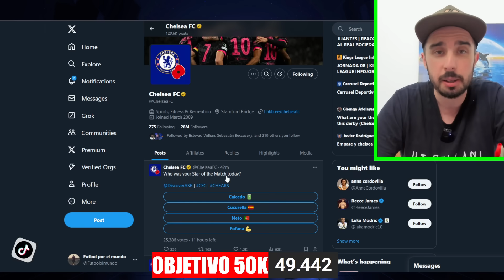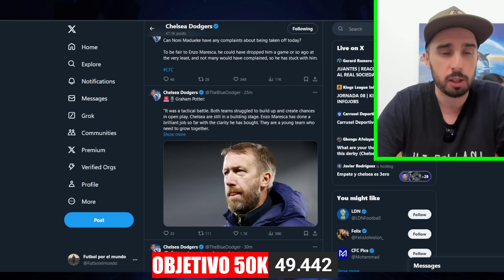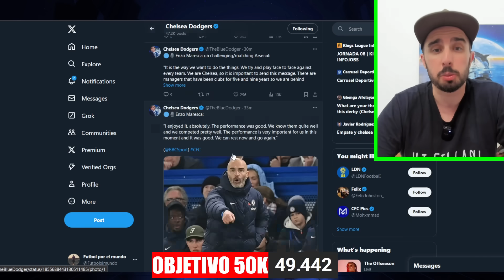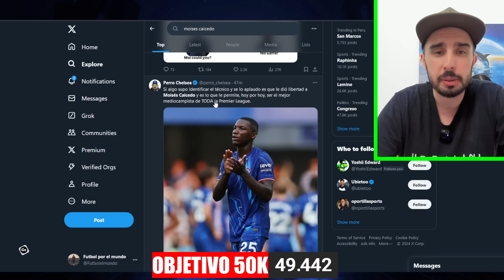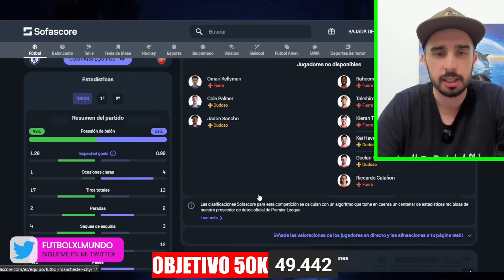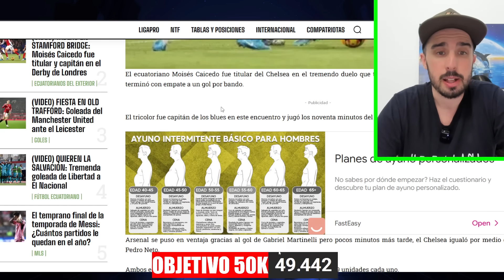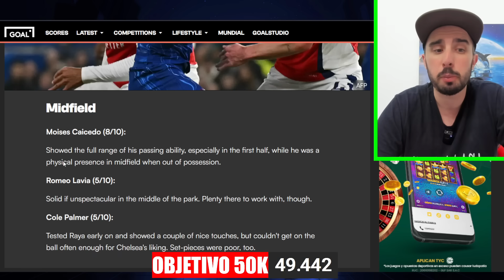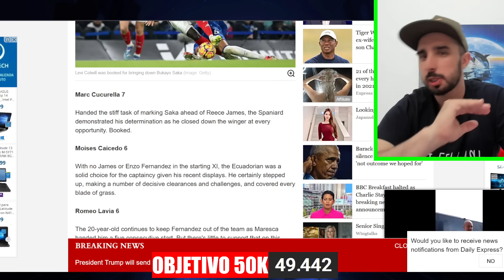🏆 'EL MEJOR MEDIO DE LA LIGA' | 🗞 ESTO DICE la PRENSA INGLESA de MOISES CAICEDO vs ARSENAL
💥Hago un repaso de lo que dijo la prensa internacional, las notas de la prensa inglesa y los hinchas del Chelsea del partido Chelsea 1-1 Arsenal de la jornada 11 de la Premier League. Moises Caicedo estuvo en todas partes en el partido y volvió a recibir muchos elogios.💥

😱 OFERTA ESPECIAL 😱

- Si llegas a 69€, 2 camiseta de regalo.
- Si llegas a 129€, 4 camisetas gratis y NO PAGAS EL ENVÍO!
- Si llegas a 189€, 6 camisetas de regalo y envío.

Fin de la promoción: hasta nuevo aviso!

⭐️ ÚNETE A LA LIGA FANTASY de FUTBOL POR EL MUNDO en Biwenger